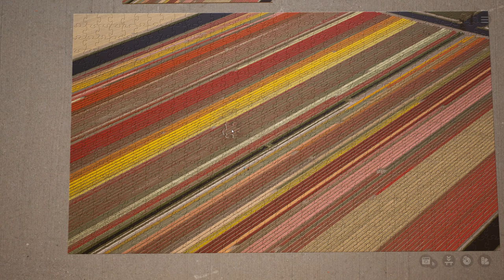Jigsaw Puzzle Dreams - Flower Fields [timelapse | 600 pieces]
This is just me doing a 600 pieces jigsaw puzzle, sped up 700 times.

This particular image is from the Idyllic Pack, available as DLC

The music is 'Match 104' by James Murphy (from 'Remixes Made With Tennis Data')

timestamps:
00:00 Sorting
00:30 Edgin'
00:47 Main Jiggin'
02:57 Puzzle Complete! (Show-off)